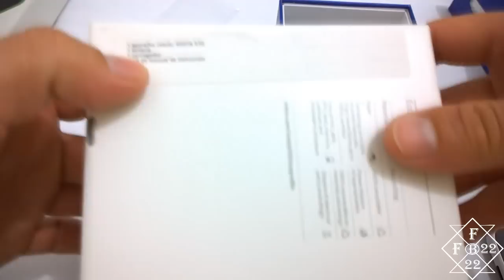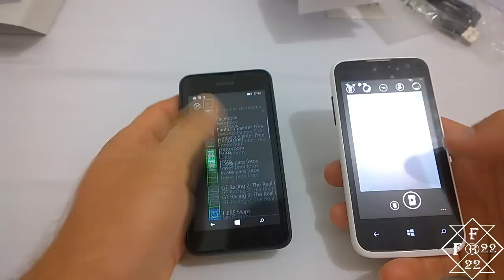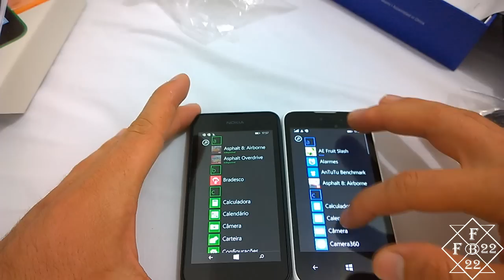Lumia 530 vs Blu Win Jr - Qual é Melhor? [Comparativo]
Comparativo do smartphone de entrada Blu Win JR wp 8.1 e Nokia Lumia 530 WP 8.1